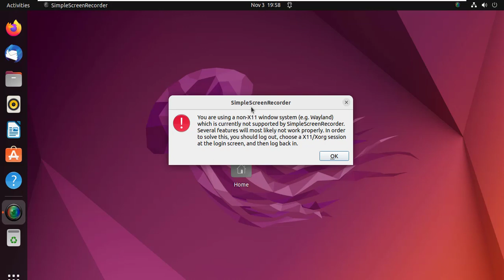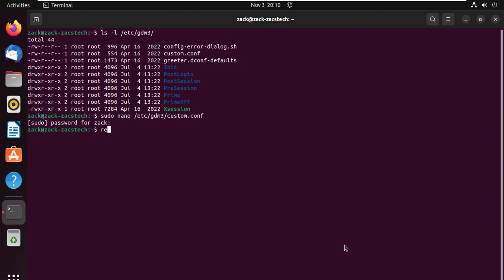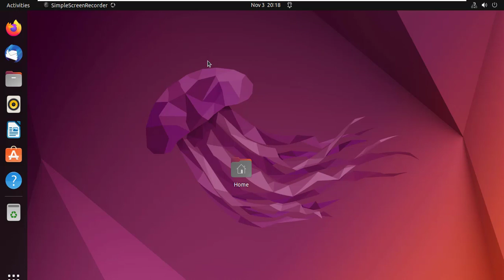You are using a non-X11 window system (e.g wayland) Simple Screen Recorder Ubuntu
In this video i will show you how to fix the message You are using a non-X11 window system (e.g wayland) Simple Screen Recorder on Ubuntu.

ls -l /etc/gdm3/
sudo nano /etc/gdm3/custom.conf